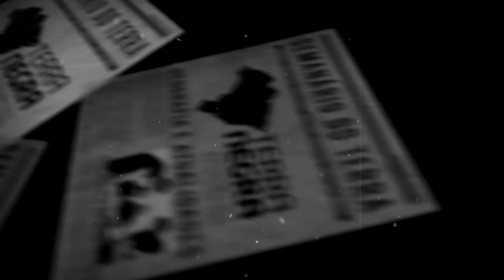OPAQ e as armas químicas na Síria! #08 - 03/04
ORIENTE MÉDIO
De suspeita de ataque químico a aeroporto bombardeado, entenda a escalada da violência na Síria
Os governos da Síria e da Rússia culparam Israel pelo ataque com mísseis que teria matado ao menos 14 pessoas em um aeroporto militar sírio nesta segunda-feira. O ataque atingiu a base aérea de Tiyas - conhecida como T4 -, próxima à cidade de Homs.
Um helicóptero teria lançado uma bomba de barril (artefato explosivo improvisado consistindo em barris cheios de explosivos) com gás sarin - um agente tóxico que afeta o sistema nervoso de quem é atingido - sobre a cidade.
Um vídeo gravado por equipes do grupo Capacetes Brancos, organização que resgata vítimas do conflito, mostra vários homens, mulheres e crianças sem vida dentro de uma casa, muitos deles com espuma na boca - um dos sinais de exposição a gás nervoso ou cloro.
Analistas dizem que este é o maior sucesso militar do presidente Bashar al-Assad desde a queda de Aleppo em 2016.
O presidente dos EUA, Donald Trump, disse, após o ataque químico em Douma, que haveria um "grande preço a pagar" e insinuou que o presidente sírio - a quem chamou no Twitter de "animal" e "doente" - estaria por trás do episódio.
"Muitos mortos, incluindo mulheres e crianças, em um ataque químico irracional na Síria. A região da atrocidade está isolada e cercada pelo Exército sírio, tornando-a completamente inacessível ao mundo exterior. O presidente Putin, a Rússia e o Irã têm culpa por apoiar o Animal Assad", escreveu Trump.

Opaq enviará equipe para investigar suposto ataque químico na Síria
Agência estatal afirmou que Organização Para a Proibição das Armas Químicas recebeu um convite oficial do Ministério das Relações Exteriores da Síria para investigar caso
Segundo a France Presse, a agência de notícias estatal Sana afirmou que o convite para investigar o caso veio do próprio governo sírio. O Ministério das Relações Exteriores “mandou um convite formal à Opaq para que envie uma equipe de sua missão para investigar as denúncias relacionadas ao suposto uso de armas químicas”, informou a agência.

ÁFRICA
Boko Haram liberta estudantes sequestradas na Nigéria
No mês passado, grupo sequestrou 110 jovens em Dapchi

Do South African women earn 27% less than men?
“Women earn 27% less than men,” the South African distributor of Korean car maker Hyundai recently tweeted.
Based on this disparity, Hyundai South Africa offered 100 South African women a R27,000 discount (about USD$2,000) on a new car.